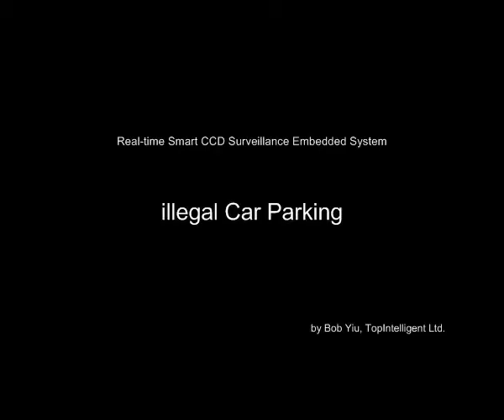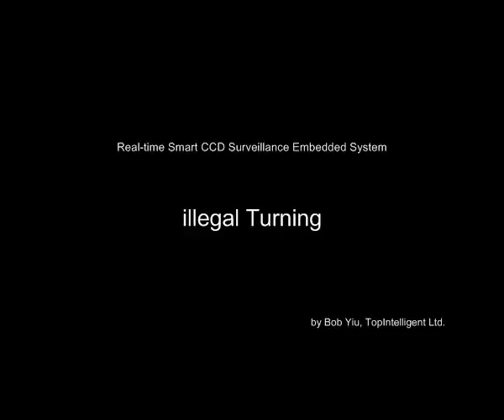Smart CCTV Surveillance System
This system analysis and detects specified events such as invasion, illegal driving and traffic accidents etc.

The embedded system has been integreted into surveillance camera and video anlysis box, products of our company.